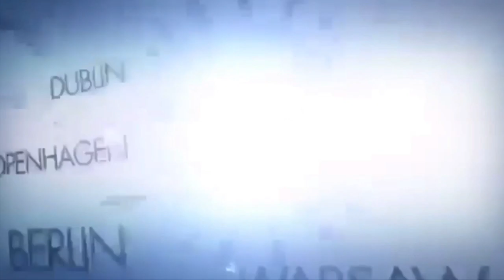អេងចរិយា នឹងចេញមុខបកស្រាយសារជាថ្មី បន្ទាប់ពី ធី សុវណ្ណថា ដាក់ពាក្យប្តឹងទារ20ម៉ឺន$ .|CM News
ថ្ងៃនេះកញ្ញា អេងចរិយា នឹងចេញមុខបកស្រាយសារជាថ្មី បន្ទាប់ពី ធី សុវណ្ណថា ដាក់ពាក្យប្តឹងទារ20ម៉ឺន$ .|